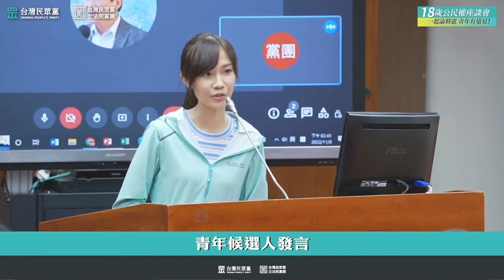【台灣民眾黨18歲公民權座談會〕青年候選人發言：黃瀞瑩 楊寶楨 李依岑 2022.11.08（民眾之聲YouTube 直播）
影片來源：民眾之聲 YouTube

民眾黨台北市議員候選人
13號黃瀞瑩 臉書

18歲公民權的魔王關，需要你的一票！

今天我在立法院參加18歲公民權座談會，和台灣民眾黨的夥伴們一起呼籲大家在年底站出來支持18歲公民權，之前在直播中多次提到的965萬同意票魔王關卡，是全台灣人需要一起努力的目標。

受到疫情影響，很多人會說今年的選舉沒有往年那麼熱，這陣子，越來越多的議題、政策終於在新聞上被看見，但有一個最重要、非常重要的議題，需要不分黨派的支持，那就是 18歲公民權。

想起小時候，很多長輩告訴我：「政治很複雜，小孩子不會懂」，但真的是這樣嗎？從我過去到校園和學生們對談的經驗，其實，很多學生不但很有想法，也希望能貢獻一己之力，讓國家更進步。

在我的志工團中，有一位剛上大學的19歲青年，他想關心政治、想參與議題、想知道議員候選人如何爭取大家的支持，只要在課餘的時間，他就會來參與我大大小小的選舉活動，但總會在活動結束後對我說：「對不起，我今年沒有辦法把票投給你」。

志工青年的這句話，想必是很多年輕人的心聲！

因此，距離年底的選舉還剩下17天，我要邀請所有候選人，在站路口、掃街拜票的時候，能告訴選民們 18歲公民權 需要你的這一票，讓我們一起挺青年參政、落實世代正義，11月26日我們投票所見！

台灣民眾黨 臉書

成年對每個人來說，都是複雜的滋味，再也不會有人阻止你買限制級電影票、許多規定也就此解禁，明年元旦起無論民法、刑法都把18歲視為成年人，須對自己行為負責，然而台灣長年以來，依舊把投票視為18禁行為。

誰說年紀輕輕，就一定不懂政治？近年來幾次大型社會運動，我們都能看到專屬青年的世代力量，他們可以上街抗議，卻無法用選票發聲，形成台灣民主最矛盾的風景。

部分年輕人或許失去希望、對政治冷漠、社會對「18歲公民權」也有許多疑問，我們特地舉辦「18歲公民權座談會－一起論修憲，青年有遠見！」期待用眾人的智慧，釐清「青年參政」的諸多疑慮，商討提升投票參與度的實質辦法 。

18歲公民權是世界趨勢，然而在台灣因為政治算計，相關法案在立法院躺了將近30年，好不容易今年朝野達成共識，三讀通過「18歲公民權」修憲案，11月26日還需要大家一起投下同意票，讓台灣也能趕上世界的腳步。

➤主持人：立法委員邱臣遠
➤時間：11月8日（二）14:00-16:00
➤地點：立法院群賢101室（台北市中正區濟南路一段1號）
➤主辦單位：台灣民眾黨立法院黨團

台灣民眾黨中正萬華區市議員候選人
⑧號 吳怡萱 臉書

早上和跨黨派的立委、議員參選人一起來到松山的 修憲前進基地，為年底18歲公民權再次向大家呼籲，年底11月26日，還有18歲公民權的複決，需要大家投下同意票。

我在地方經營時，很多人看到我娃娃臉，會先問我「有沒有18歲？」用年齡或是外表來判斷我「是否足夠有能力當議員」，雖然對方可能帶有偏見，但也因此讓我有機會說明我的想法，年輕不代表不會做事、也不代表沒有能力。

如同一直在為18歲公民權努力的 臺灣青年民主協會 TYAD，就是一群很有想法年輕人，將理念付諸行動，將想法化為實體展覽，都顯示年輕不該被貼上「沒有辦法判斷、思考」的標籤，更別說投票權本來就是18歲青年應該要有的權利，我們只是讓權利義務對等，把投票權還給他們。

而跨黨派的委員、參選人一同現身，就表示大家願意共同為18歲公民權而努力，背後沒有政治利益，而是真正為青年找回投票權。965萬票的高門檻，需要大家站出來！再次拜託，年底11月26日，18歲公民權請投同意票。